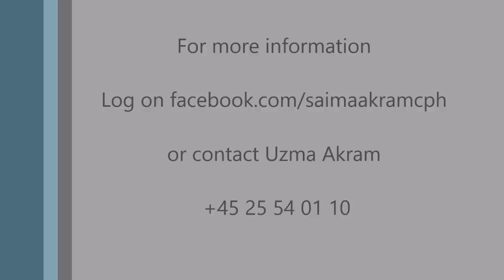Make Up Course from Saima Akram Academy Copenhagen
6 days MakeUp Course from Saima Akram Academy in Copenhagen.